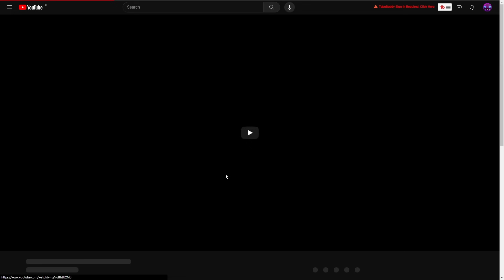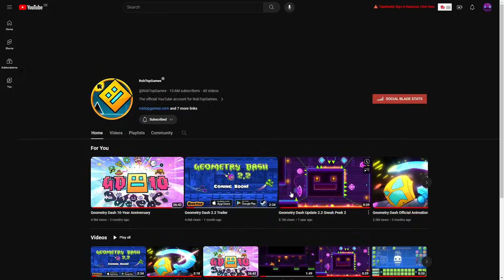Platformer Mode. Way Bigger Potential Than You Think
▶My Third Channel:  @ZcreatorGoal